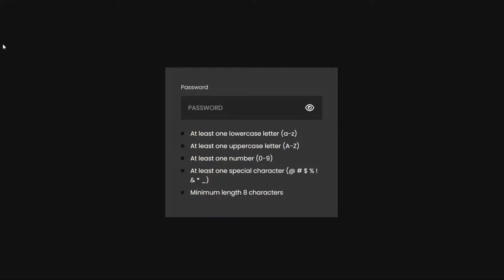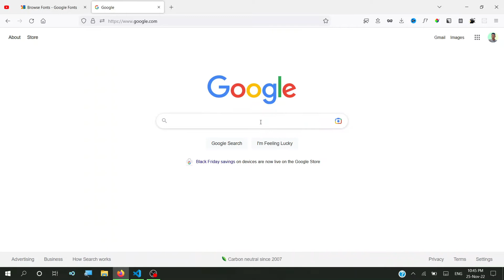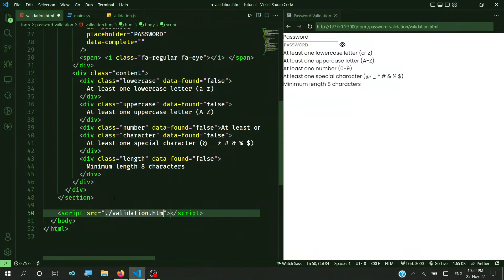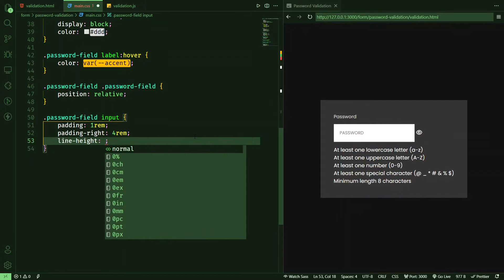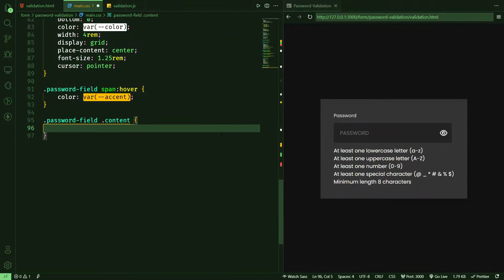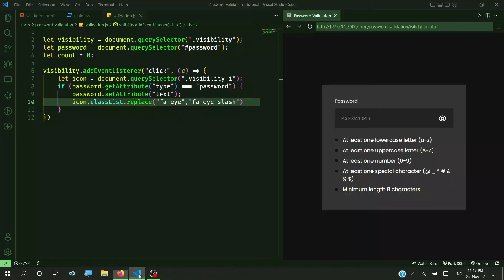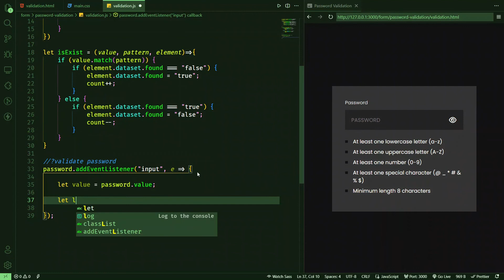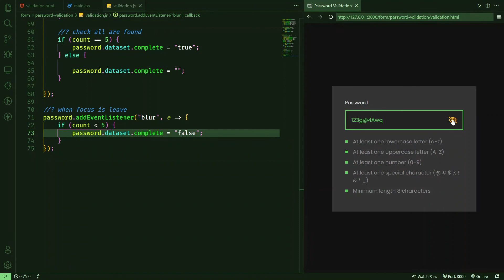Password Validation Using JavaScript | HTML and CSS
In this video, we will see how to make a form handler check the password whether it contains uppercase, lowercase, number, special characters, and minimum length using javascript when a user inputs the password. also, it shows how to add show and hide to password input with javascript.
The editor used: Visual Studio Code (VS Code)